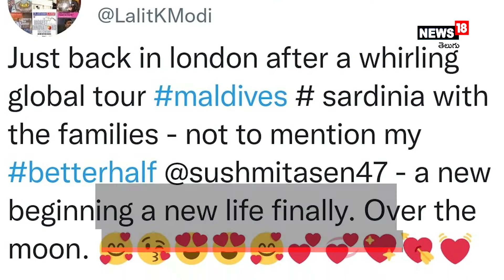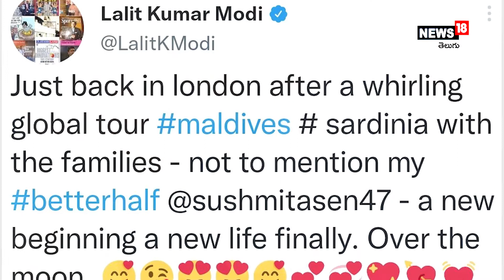Lalit Modi: ప్రముఖ బాలీవుడ్‌ హీరోయిన్‌ను పెళ్లిచేసుకున్న ఐపీఎల్‌ సృష్టికర్త ! I News18 Telugu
Lalit Modi: ప్రముఖ బాలీవుడ్‌ హీరోయిన్‌ను పెళ్లిచేసుకున్న ఐపీఎల్‌ సృష్టికర్త !